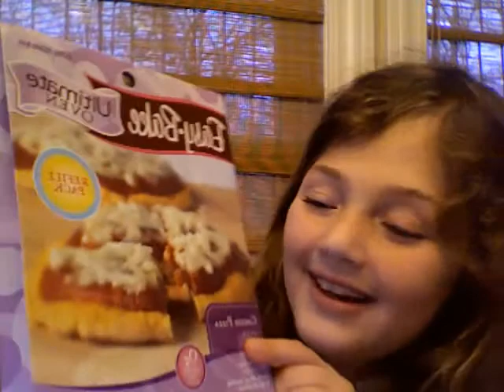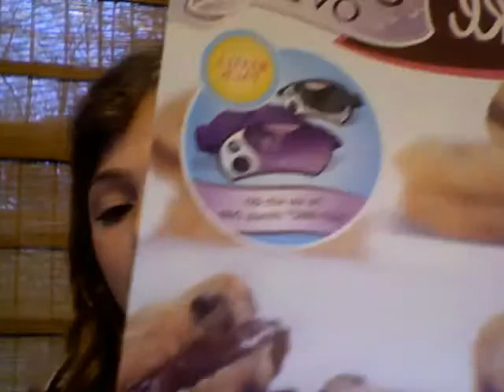what i what for christmas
MEERY CHRISTMAS AND HAPPY NEW YEAR or HAPPY HANUKKAH -RLGGS